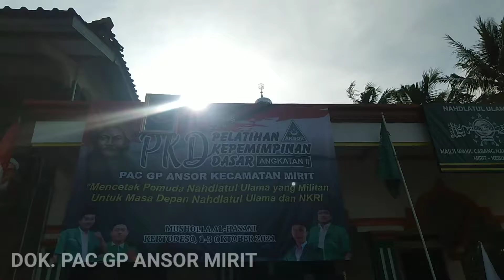APEL PEMBUKAAN PKD GP ANSOR KEC. MIRIT di Kertodeso 2021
OPENING PKD GP ANSOR KEC. MIRIT di Kertodeso 2021